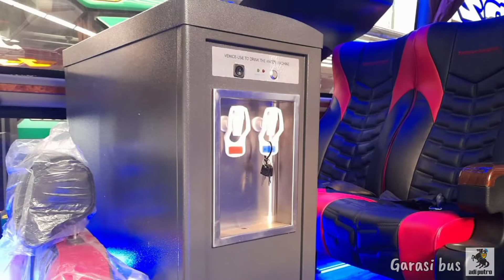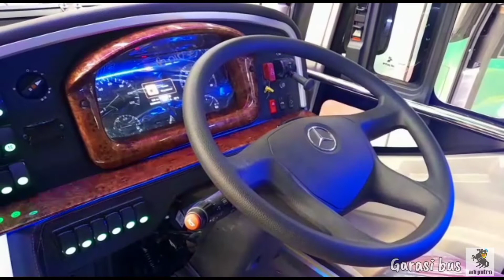RILIS UNIT KE 8 PO SUMBER ANUGRAH‼️ MHD Voyager Single Glass Air Suspension Karoseri Adiputro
Karoseri Adiputro Malang,
PO Sumber Anugerah Temanggung, menambah 1 unit armada HDD Voyager Double Glass di karoseri Adiputro, dengan full optional di bagian interior nya membuat bus ini sangat lah istimewa untuk bus pariwisata. Gak ada lawan ya untuk bus PO Sumber Anugerah di kota temanggung ya.

Senantiasa terdepan bersama Karoseri Adiputro,

FAQ
Bus     : MHD VOYAGER DOUBLE GLASS
Karoseri  : Adiputro
Chasis     : Mercy OH 1526 airsuspension

silahkan biasakan untuk memabaca deskripsi dari setiap video chanel ini, dan juga disimak serta ditonton sampai selesai, agar tidak ada salah paham, dan video ini dibuat untuk menginformasi tentang bus yang terbaru dari karoseri adiputo malang.